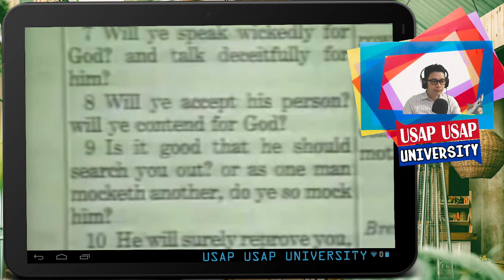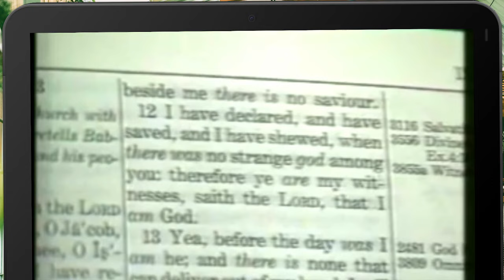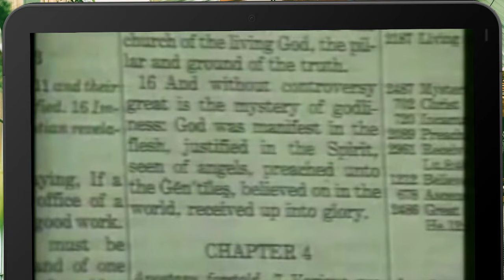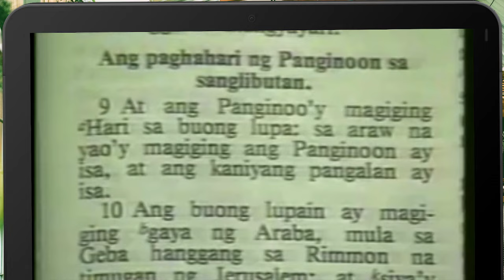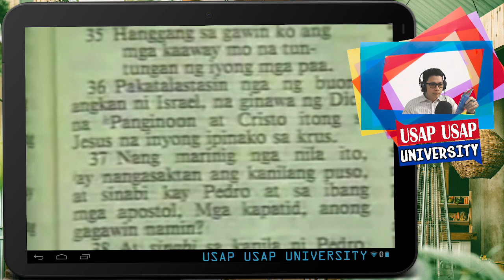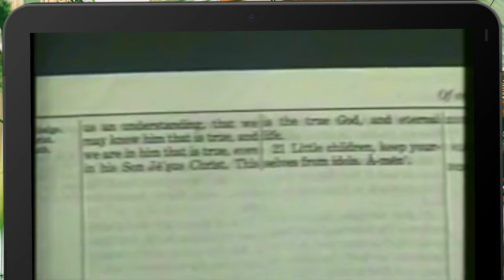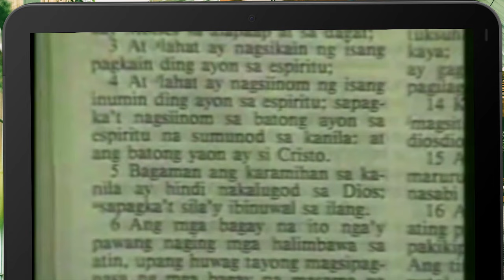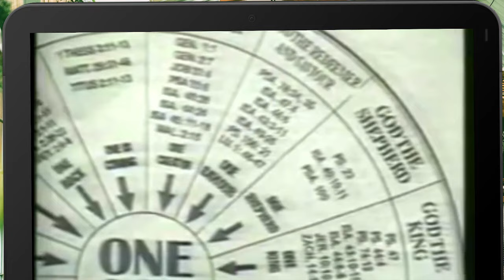Pastor Wilde Almeda "Si Jesus ay ang Dios Ama rin?" JMCIM Preaching Reaction | Usap Usap University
Sa ating episode ngayon, we'll watch and react to Evangelist Pastor Wilde Almeda of Jesus Miracle Crusade International Ministries. His preaching is about Jesus as being also God the Father and his ideas po on "Trinitarian in Manifestation".

⚠️Video Credits: JMCIM Productions NOTE: U3 Does Not Own the Source Video. This reaction video is purely for academic and educational purposes.

▻▻Be a Shutterstock Photo Ambassador!◅◅

GCash:
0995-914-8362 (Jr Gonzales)